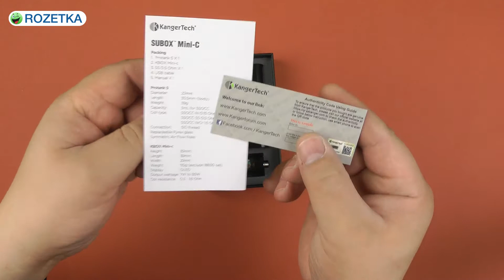Распаковка Kangertech Subox Mini-C Starter Kit Black